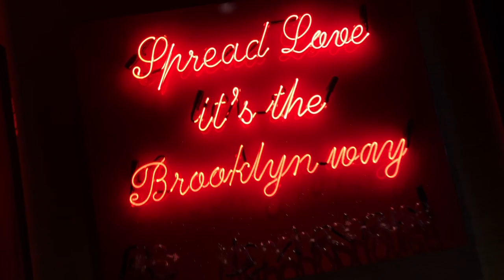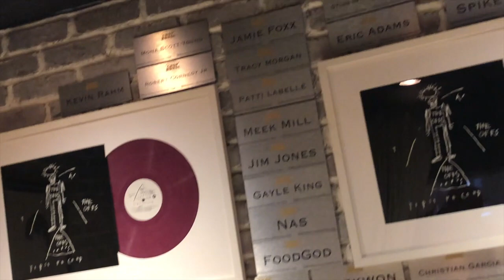Is $2,300 CHINESE MEAL😱 at BROOKLYN CHOP HOUSE Worth It❓| New York Comedy Instagram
That's Greg❗️Is that Beijing Chicken & duck really worth the over $2,000 bill❓I take you with me to link up with some of my guys at this upscale restaurant Brooklyn Chop House in NYC to chop it up about instagram comedy skits and future business ventures. Would you like to see more collabs with them? Tune in & I'll be doing a lot of interactive stuff + giveaways so you don't want to miss it.

danieljean56
daniel jean
rihanna
instagram skits
instagram influencers
wall street
new york city fashion week